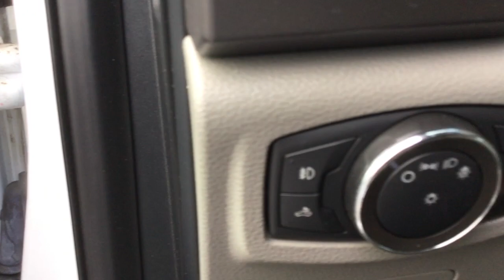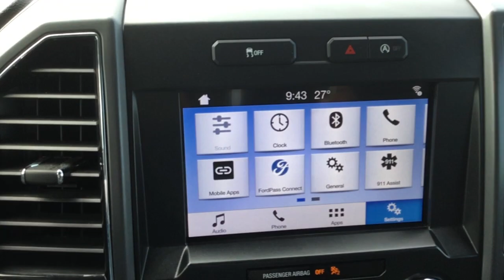2019 FORD F-150 XLT